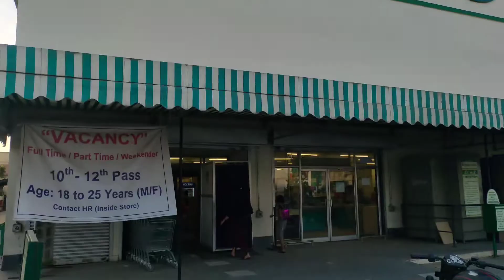Sanand: DMart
Best Market in Sanand
Cheap Market in Sanand
Biggest Mall in Sanad
Sanand: DMart Decoration on Diwali